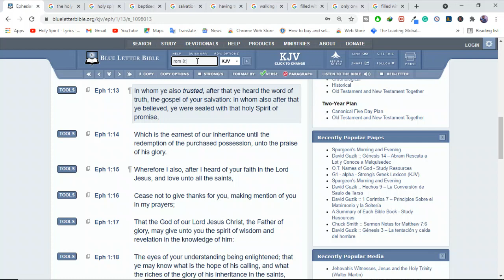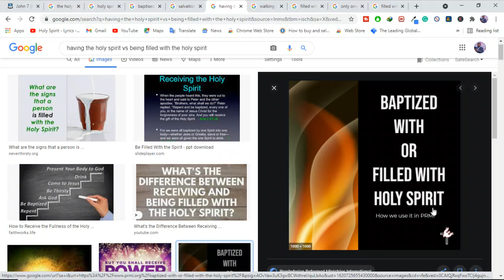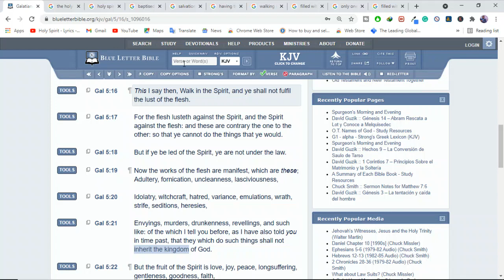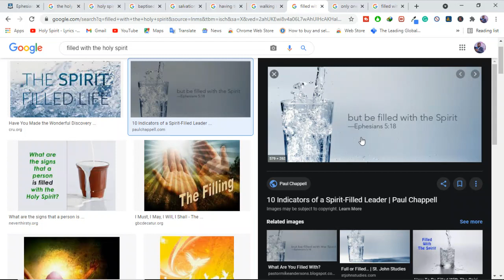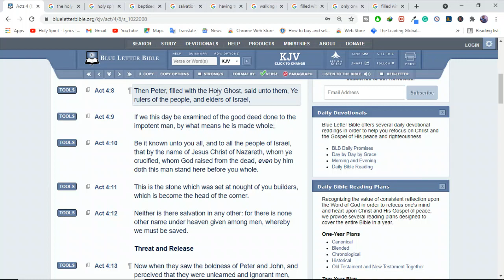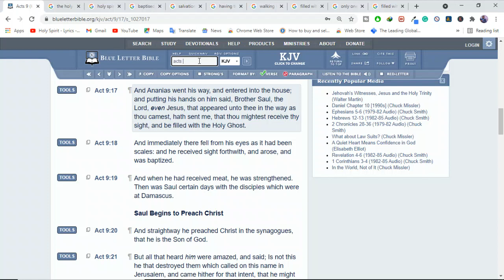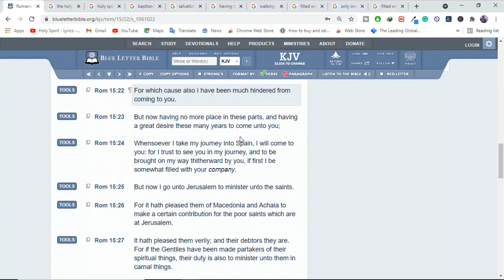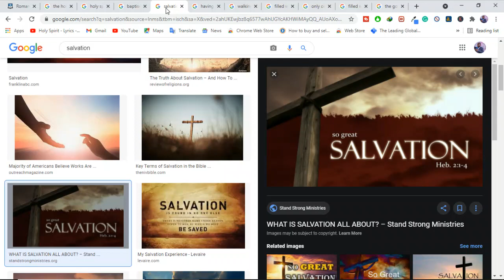How do you know if you have the Holy Spirit?